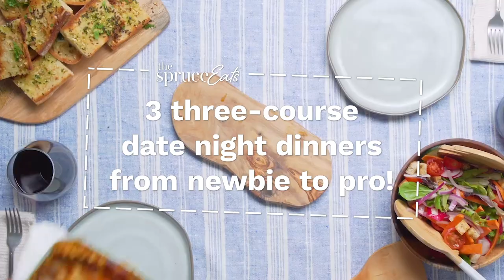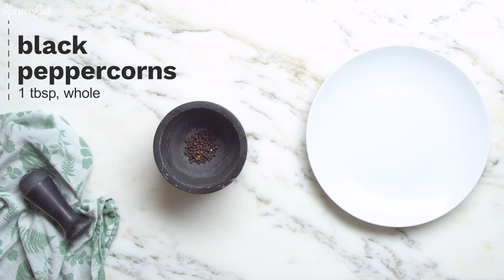3 Romantic Dinner Recipes For Date Night | The Spruce Eats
Take your next date night dinner up a notch with these 3 romantic dinner ideas. Start off your Valentine's dinner with an easy chicken appetizer recipe, follow it with a classic french steak and wrap with one of the decadent chocolate dessert ideas! We have something for everyone - from newbies to cooking enthusiasts to the pros!

00:00 Intro To The Spruce Eats
00:16 Easy Appetizer Recipe For Newbies: Teriyaki Chicken Wings
01:41 Easy Dinner Recipe For Newbies: Crockpot Pork Chops With Onion Soup Mix
02:12 Easy Dessert Recipe For Newbies: Chocolate Mudslide... but make it adult!
02:38 Romantic Appetizer Recipe for Enthusiasts: Bacon-Wrapped Scallops
03:42 Date Night Dinner Recipe for Enthusiasts: Perfect Spinach Lasagna
04:48 Date Night Dessert Recipe for Enthusiasts: Decadent Chocolate Cake
06:11 Romantic Appetizer Recipe for the Pros: Fresh Escargot Stuffed Mushrooms
06:47 Romantic Dinner Recipe for the Pros: Classic French Steak Au Poivre
08:22 Valentine Dessert Recipe for the Pros: Homemade Chocolate Ice Cream